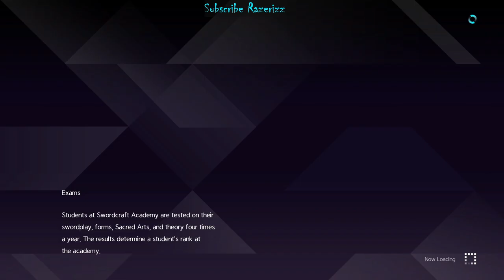Sword Art Online: Alicization Lycoris | Gameplay Walkthrough 7 | Medina Story 2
Sword Art Online: Alicization Lycoris | Walkthrough 7 | Medina Story 2